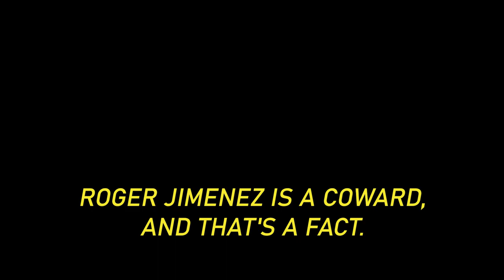COWARD (Roger Jimenez)